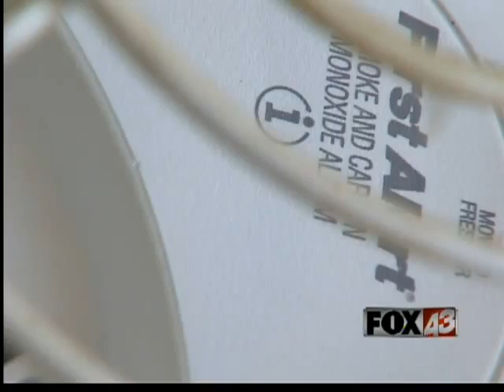Pipes in Portsmouth homes